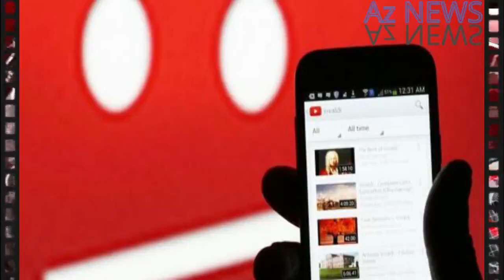Prezidentin ailəsində ÖZƏL GÜN - FOTOLAR